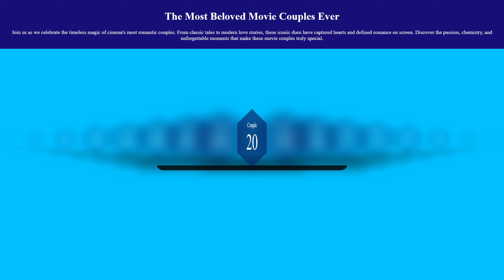Romantic Duos in Film History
Get ready to swoon as we celebrate the most iconic movie couples of all time!

In this video, we showcase 20 of the most romantic and unforgettable couples from the world of cinema, featuring their names, movies, and photos. These duos have set the standard for on-screen romance and left an indelible mark on our hearts.

🔹 Featuring:

Photos and names of 20 iconic movie couples
The films that brought these couples to life
A look at their chemistry and memorable romantic moments

Join us as we relive the magic of these legendary couples and explore the love stories that have defined generations. Whether you're a fan of classic romance or modern love stories, this video is sure to warm your heart and bring back cherished memories.